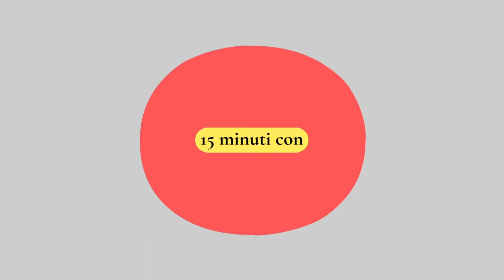15 minuti con Innocenzo Cipolletta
L’impatto congiunturale del recovery plan.

15 minuti con Innocenzo Cipolletta, economista, presidente di Assonime, l’Associazione italiana delle società per azioni intervistato da Alessandra Carini.